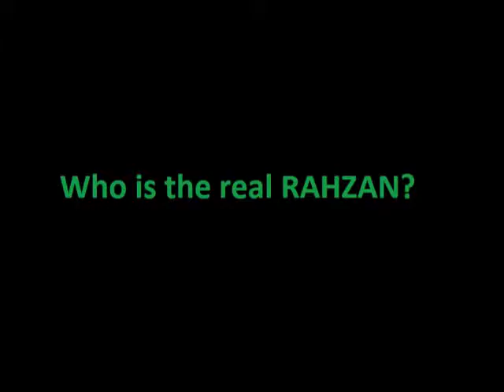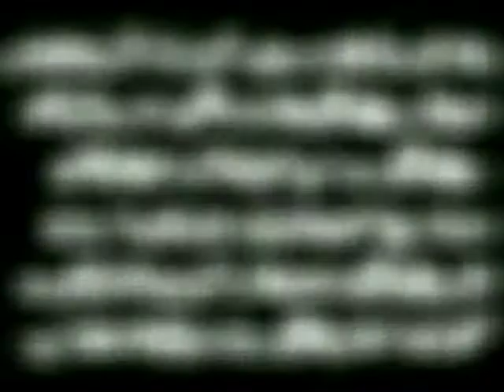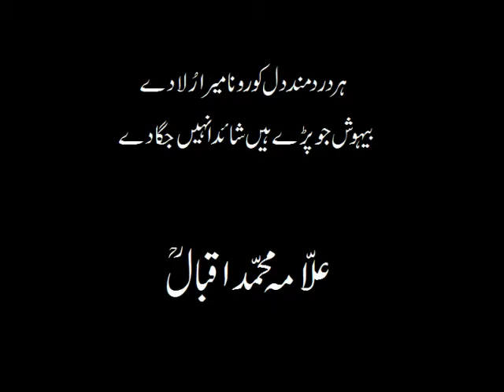Mulla k Roop mein Shayateen - Part 2/2